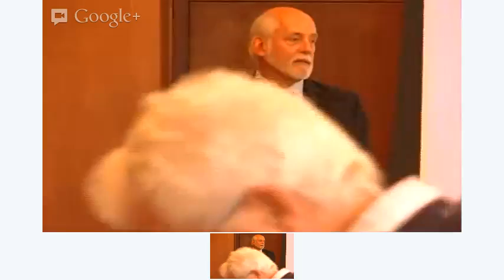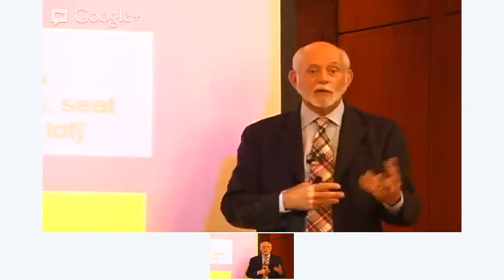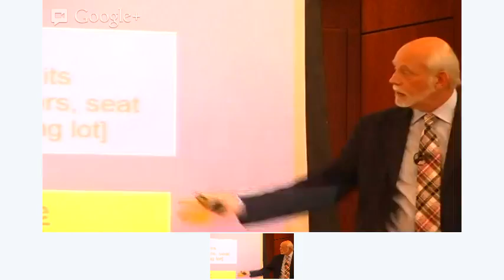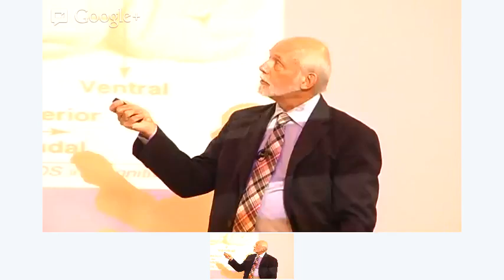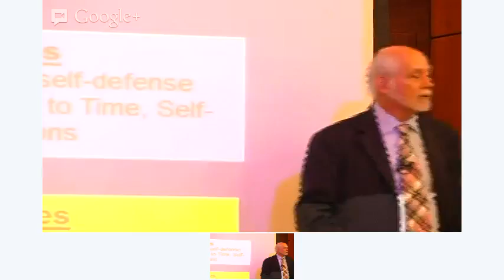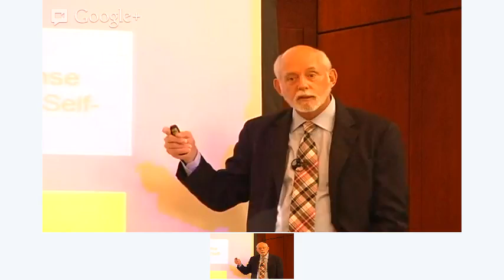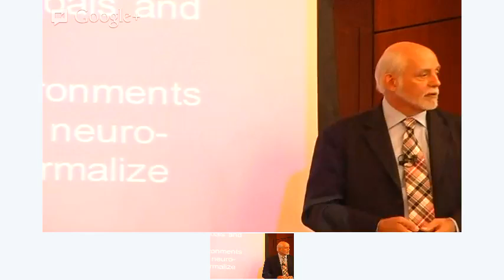2012 Burnett Lecture Part 2 ADHD, Self-Regulation and Executive Functioning Theory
The 11th Timothy B. and Jane A. Burnett Seminar for Academic Achievement
 Keynote Speaker: Russell A. Barkley, Ph.D.
Sponsored by the Academic Success Program for Students with LD and ADHD — a UNC-Chapel Hill  Learning Center Program in the College of Arts and Sciences — and the UNC General Alumni Association.  The University of North Carolina at Chapel Hill
Thursday, Nov. 1 | 1-4:30 p.m.
George Watts Hill Alumni Center

Russell A. Barkley, Ph.D., is a clinical professor of psychiatry and pediatrics at the Medical University of South Carolina. In the span of his career as a clinical scientist, educator and practitioner, he has written prolifically on the nature, assessment and treatment of Attention Deficit-Hyperactivity Disorders (ADHD) and related disorders.

Dr. Barkley has developed one of the leading theories of executive functioning and its role in the nature of ADHD. From this theory, he has also developed numerous clinical implications concerning the diagnosis and management of ADHD. To learn more, visit russellbarkley.org.

Dr. Barkley's presentation will focus on:
Understanding the nature of ADHD as it relates to each of the five major executive functions: working memory, self-management, emotional self-regulation, self-motivation and self-control
Developing a better understanding of how this theory leads to more effective interventions for individuals with ADHD.
for information about the UNC Learning Center programs.  Also a link to his slides are the page.